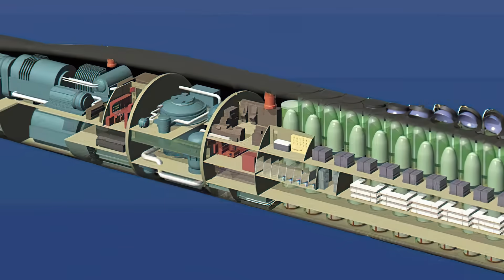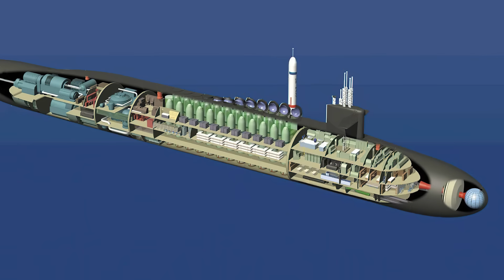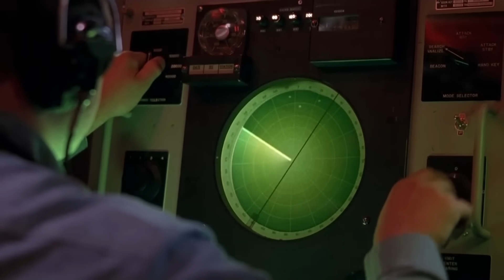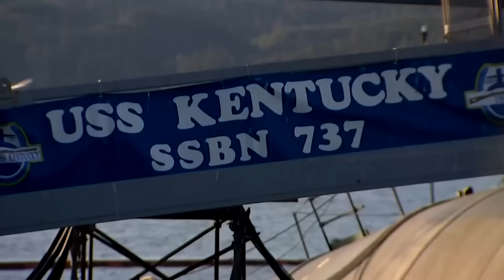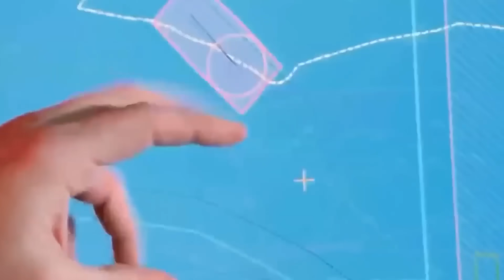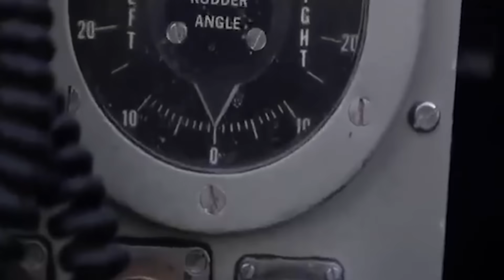Ohio class submarines - the American nuclear hammer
Ohio is a class of American strategic nuclear submarines. The family is made up of 18 boats, of which 14 are ballistic missile submarines (SSBN) and another 4 are cruise missile submarines (SSGN).

With a total displacement of 18,750 tons, Ohio is the largest submarine built in the United States. They are significantly inferior in this indicator to the Soviet "Typhoon" submarines, but they hold the record for arsenal: 24 Trident II ballistic missiles or 154 Tomahawk cruise missiles.

Deliveries were carried out from 1986 to 1997. Ohio-class submarines are the only nuclear missile carriers in the US NAVY and are considered the most powerful element of the nuclear triad. According to various estimates, about 60% of the deployed American nuclear arsenal is located on 14 boats. According to preliminary plans, the submarines will remain in service for about 20 more years and, from the beginning of the 2030s, they will gradually begin to be replaced by boats of a new generation - the Columbia class.